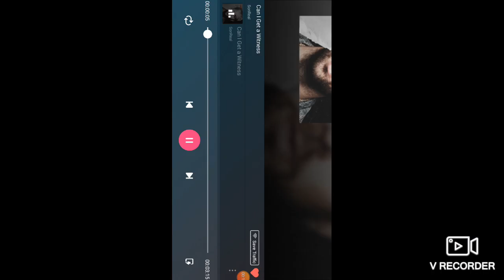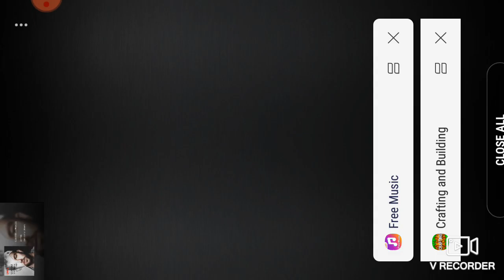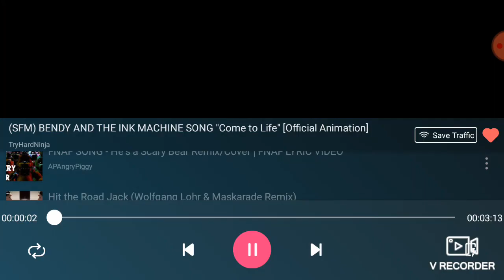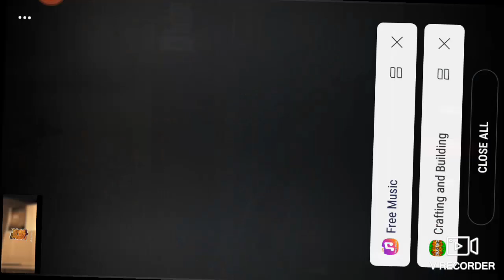minecraft servers part 1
In today's video I'm going to be playing servers and I'm not going to talk at all for the video. and I was listening to music but I don't think you guys can't hear it because I am using bluetooth earbuds.